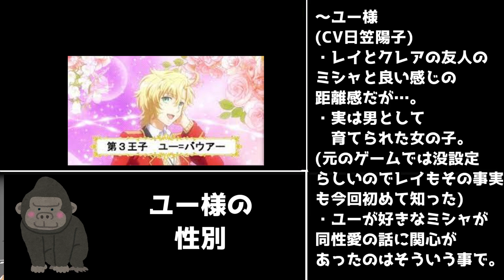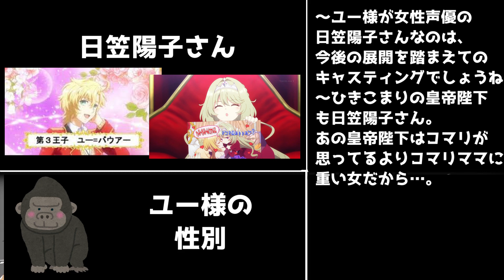アニメ2期が欲しくなる「私の推しは悪役令嬢。」漫画版7巻＆メイドキッチン1巻レビュー【同性愛】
リリィ様がリリィ＝リリウムとしてレイに初接触からの
「大橋零の初恋」完全収録。
そしてユー様の秘密が明らかに…と激動な7巻に対して、平和なメイドキッチン。

2023年秋アニメ視聴予定
ミギとダリ,
鴨乃橋ロンの禁断推理,
デッドマウント・デスプレイ season2,
SHY,
ゾイド/スラッシュゼロ(再放送),
Helck(ヘルク),
青のオーケストラ(継続),
オチビサン,
ゾイドフューザーズ(再放送),
パリピ孔明（実写版）,
16bitセンセーション ANOTHER LAYER,
カミエラビ,
ゾイドジェネシス(再放送),
境界戦機 極鋼ノ装鬼(隔週),
呪術廻戦2期(渋谷事変),
スパイファミリーSeason2(3クール),
キルラキル(再放送),
Fate/Apocrypha(再放送),
アークナイツ 冬隠帰路,
進撃の巨人The Final Season完結編（後編）,
新しい上司はど天然,
万聖街(1時間スペシャル&11/11),
まついぬ,
アイドルマスターミリオンライブ,